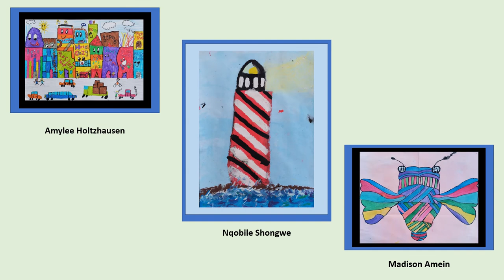PS Art Exhibition Grade 5 Peckett